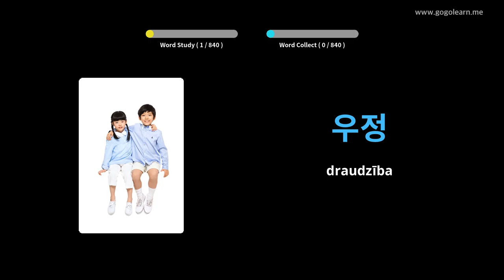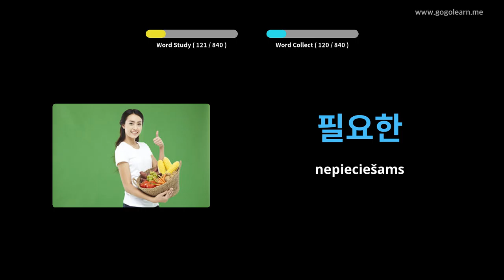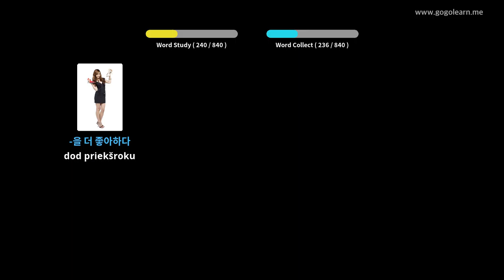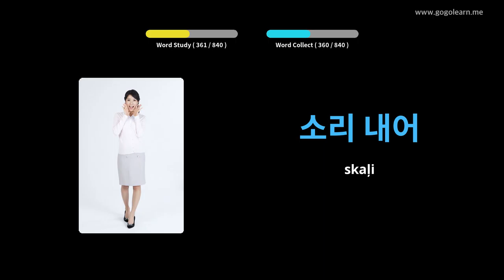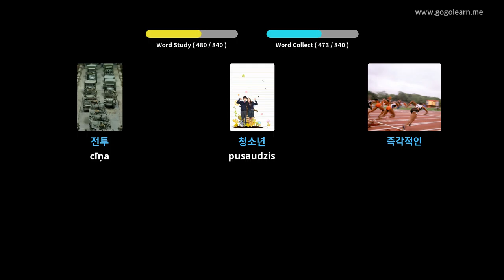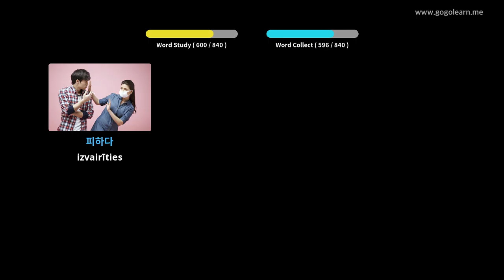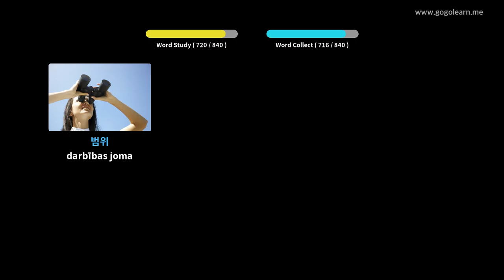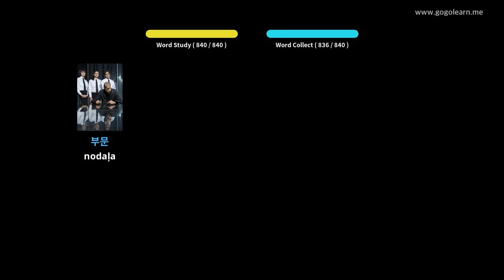Korejiešu vārdnīcas vidusskola | Golearn